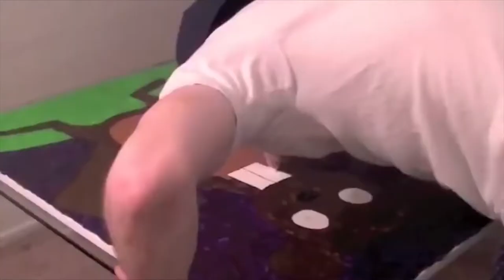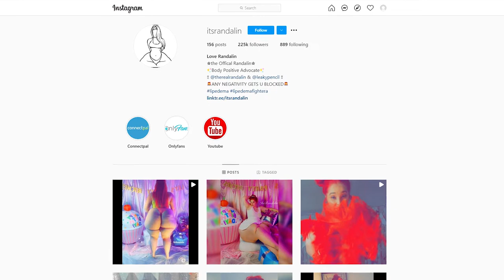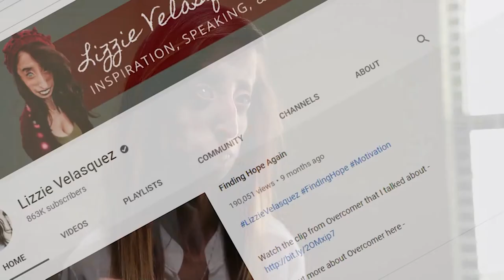10 People You Won't Believe Actually Exist Part 3 - دنیا کے حیرت انگیز انسان پارٹ 3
The torture king, tallest female of China, a man with the longest tongue, a woman with the biggest butt, the worlds strongest man, Indian man with the biggest mustache in the world, a women with tiniest waist and some more will be shown in this video.

Jessica cox
Nick Stoeberl
Wim Hof
Michele Kobke
Randalin
Brian Shaw
Lizzie
Ram Singh Chauhan
Sun Fang
Matthew Menczyk